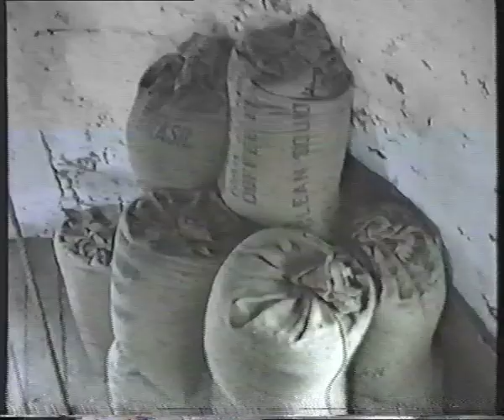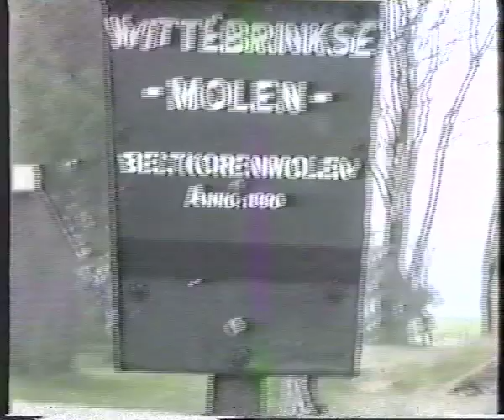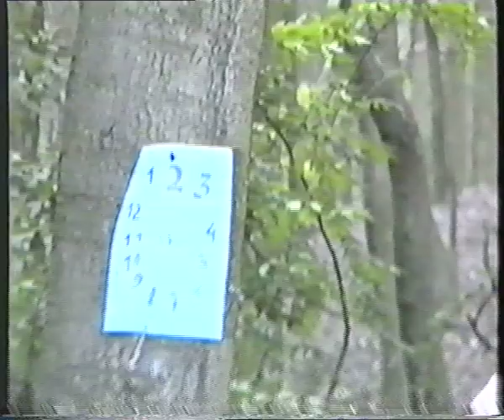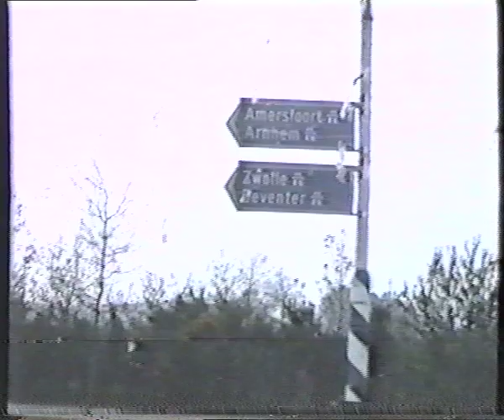vakantie 1e camper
Op vakantie met onze Mercedes.